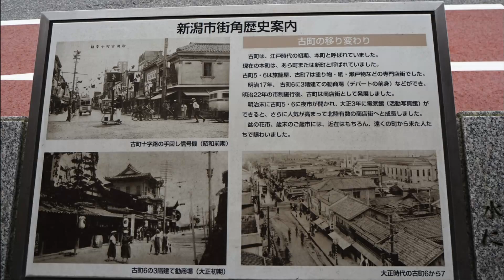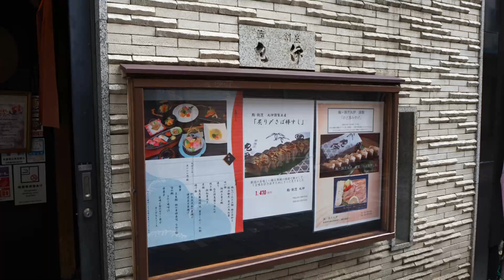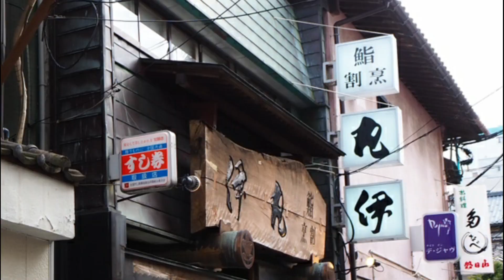新潟観光＆グルメ【古町芸妓さんの花街・鍋茶屋通り】美味しいお寿司を頂きに鮨・割烹へ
新潟の老舗料亭・割烹の立ち並ぶ
古町花街・鍋茶屋通りに行って来ました
古町芸妓さん達の拠点でもあり
散歩をしながら美味しいお寿司を頂いて来ました
「Delicious sushi and tempura !」
何度も行きたくなる美味しいお寿司屋さんでした🍣
新潟観光・旅行の際の参考になれば幸いです🤗

【今回ランチを頂いたお店】
　🍣鮨・割烹　丸伊　様
　　新潟市中央区東堀通

【今回使用させて頂いたBGM】